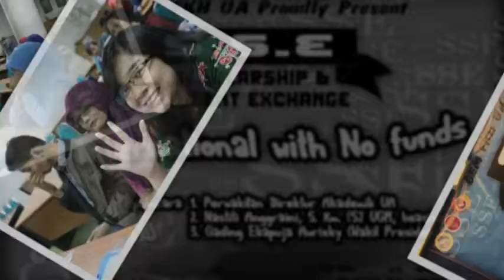Seminar Scholarship & Student Exchange 2014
Sekilas tentang seminar scholarship & student exchange 2014 fkh ua